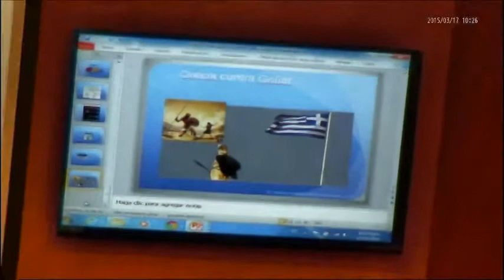Marzo 17, 2015. Mesa 1: Arturo Guillén, Teresa Aguirre, Alicia Girón y Ma. Luisa González (04)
-"Crisis global y hegemonía mundial", Arturo guillén
-"Financiamiento y competencia en la zona euro", Teresa Aguirre
-"Grecia frente a Goliath: el invitado incómodo", Alicia Girón

Moderadora: Ma. Luisa González